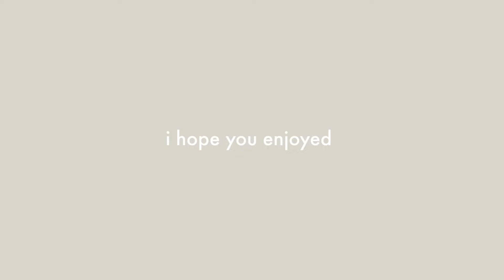VLOGMAS DAY 20: cookie time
I hope you enjoyed this video!! I am so excited to grow this channel and just have fun making it!! I am looking forward to see what making videos has in store for me, lets take this journey together. If there is any video suggestions you may have..drop it in the comments! LOVE YOU.

I am having so much fun making these videos for you guys, I cannot wait for you to see what I have in store!! Thank you everyone for 100 subs truly means the world so early on into this journey.

O, Tannenbaum by Ninjoi
Background Song
©️ License
●Royalty Free Music (For YouTube and Streaming) - Free to use as background music in your video, no copyright strike and royalty free. please provide the following lines in your video description. (copy & paste)
Christmas music no copyright
Non copyrighted Christmas music
Vlogmas music no copyright

Let me know what videos you want to see from me!

Channel Description
Yoooooooo! This is so weird for me to be making YouTube videos again!!! Hi! I'm Isabella. Not really too sure what to say here but.. I am just your average 16-year-old teen in my Junior year of High School from JERSEYYYYY!!! On my channel you'll find a variety of fun videos about my life. You will get to meet my friends and family, and get to see life from my point of view.. Yes. You should be scared! LOL. LET'S GET IT!